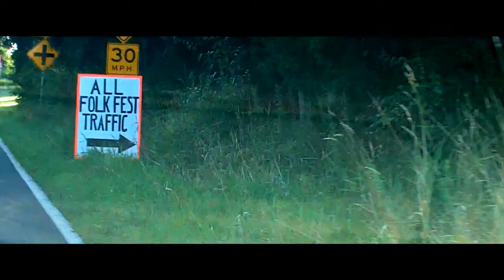I'm Gone by HogMaw (from the movie At Fest) [Official Music Video]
Real Folk. Real Music. At Fest

In this music video, HogMaw gets ready for the big stage at their favorite music festival. With clips from the independent motion picture "At Fest", this video celebrates summer fun. HogMaw are Matt Baldwin (guitar, vocals), Colin Reeves (mandolin, banjo, vocals), Ryann Lynch (fiddle, vocals), and Johnny Calimari (upright bass).